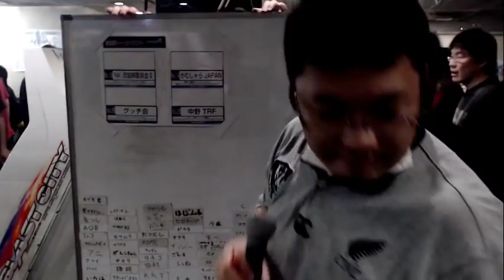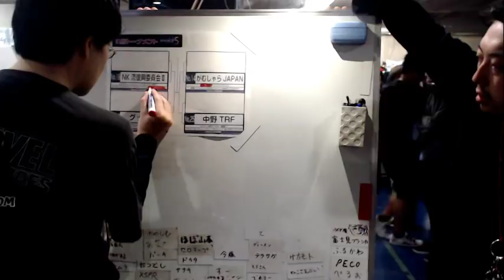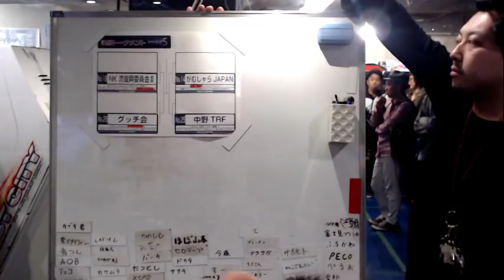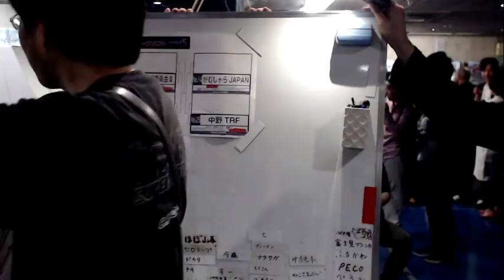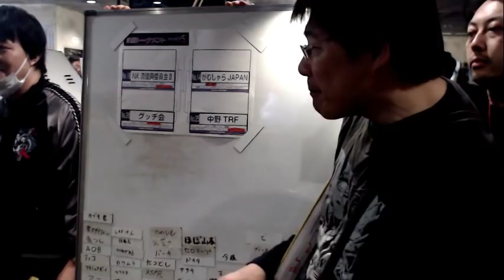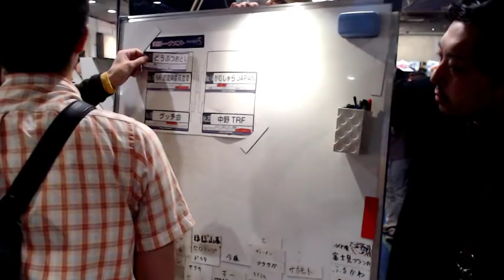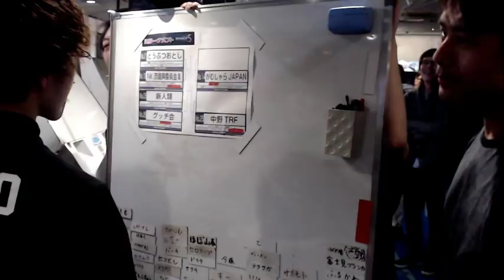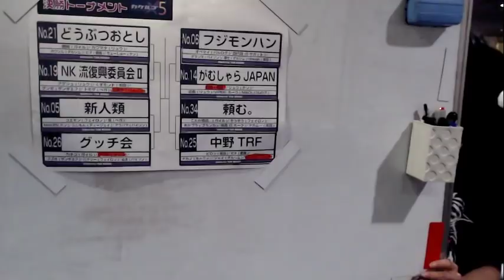【スパIIX】 X5 カケルゴ Kakerugo X5 2019 - Finals - 4/4 【SSFIIX】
[Final Tournament 決勝トーナメント]
0:10:10 カワマタ Kawamata (Ryu) vs Naoki (Boxer)
0:11:50 カワマタ Kawamata (Ryu) vs グンゼ Gunze (Zangief)
0:14:20 カワマタ Kawamata (Ryu) vs デゲシュ Degeshu (Ryu)
0:16:30 カワマタ Kawamata (Ryu) vs トモザ Tomoza (Dictator)
0:18:20 ちょーしゅー Choshu (Ken) vs トモザ Tomoza (Dictator)
0:20:40 ちょーしゅー Choshu (Ken) vs くすモンド Kusumondo (Honda)
0:23:05 ヒデ Hide (ChunLi) vs くすモンド Kusumondo (Honda)

0:25:55 グッチ Gucchi (Ryu) vs 魔斬 Makiri (ken)
0:27:50 グッチ Gucchi (Ryu) vs アラバマ Alabama (Boxer)
0:30:00 スズキ Suzuki (Zangief) vs アラバマ Alabama (Boxer)
0:32:00 スズキ Suzuki (Zangief) vs 紫 Murasaki (Dictator)
0:34:40 八ナシー Hanashi (FeiLong) vs 紫 Murasaki (Dictator)
0:36:55 カネコ Kaneko (Guile) vs 紫 Murasaki (Dictator)
0:38:10 ぬま Numa (Boxer) vs 紫 Murasaki (Dictator)
0:40:30 ぬま Numa (Boxer) vs フジモン Fujimon (DeeJay)

0:43:25 闘魂 Toukon (ChunLi) vs オペマイ Opemai (Claw)
0:44:55 シュウ Shu (Ken) vs オペマイ Opemai (Claw)
0:46:30 VIPER (Hawk) vs オペマイ Opemai (Claw)
0:47:55 店長 Tencho (Ryu) vs オペマイ Opemai (Claw)
0:49:30 MAO (Claw) vs オペマイ Opemai (Claw)
0:50:40 MAO (Claw) vs Cloiwan (Honda)
0:52:15 MAO (Claw) vs タマシマ tamashima (Boxer)
0:53:45 MAO (Claw) vs 四代目 Yondaime (O.Sagat)

0:56:00 はいぢん Haijin (Ryu) vs そうぞう Souzou (FeiLong)
0:57:45 はいぢん Haijin (Ryu) vs あかブラ Akabla (Blanka)
0:59:10 はいぢん Haijin (Ryu) vs こたか商店。 Kotaka Shoten. (Guile)
1:00:40 ジャイ Jyai (Dhalsim) vs こたか商店。 Kotaka Shoten. (Guile)
1:03:40 ジャイ Jyai (Dhalsim) vs やきとり Yakitori (O.Hawk)
1:05:10 ナカノ Nakano (Cammy) vs やきとり Yakitori (O.Hawk)
1:07:00 ピロシ Piroshi (Honda) vs やきとり Yakitori (O.Hawk)
1:09:05 セオ Seo (ChunLi) vs やきとり Yakitori (O.Hawk)
1:11:10 セオ Seo (ChunLi) vs ナカムー Nakamu (Honda)

[Top 4]
1:15:45 カワシム Kawasim (Dhalsim) vs 魔斬 Makiri (ken)
1:17:25 カワシム Kawasim (Dhalsim) vs 紫 Murasaki (Dictator)
1:19:30 ちょーしゅー Choshu (Ken) vs 紫 Murasaki (Dictator)
1:21:55 機械 Kikai (Guile) vs 紫 Murasaki (Dictator)
1:24:15 カワマタ Kawamata (Ryu) vs 紫 Murasaki (Dictator)
1:25:50 カワマタ Kawamata (Ryu) vs アラバマ Alabama (Boxer)
1:27:35 ヒデ Hide (ChunLi) vs アラバマ Alabama (Boxer)
1:29:05 ヒデ Hide (ChunLi) vs フジモン Fujimon (DeeJay)
1:32:05 ヒデ Hide (ChunLi) vs コエモン Koemon (FeiLong)

1:34:45 はいぢん Haijin (Ryu) vs タマシマ tamashima (Boxer)
1:36:15 セオ Seo (ChunLi) vs タマシマ tamashima (Boxer)
1:38:15 セオ Seo (ChunLi) vs オペマイ Opemai (Claw)
1:39:30 ピロシ Piroshi (Honda) vs オペマイ Opemai (Claw)
1:41:05 ナカノ Nakano (Cammy) vs オペマイ Opemai (Claw)
1:42:25 ジャイ Jyai (Dhalsim) vs オペマイ Opemai (Claw)

[Final]
1:45:00 Pre Interview
1:55:00 Cloiwan (Honda) vs 機械 Kikai (Guile)
1:56:50 博士 Hakase (Dhalsim) vs 機械 Kikai (Guile)
1:58:55 博士 Hakase (Dhalsim) vs ヒデ Hide (ChunLi)
2:01:35 オペマイ Opemai (Claw) vs ヒデ Hide (ChunLi)
2:03:00 オペマイ Opemai (Claw) vs ちょーしゅー Choshu (Ken)
2:05:50 四代目 Yondaime (O.Sagat) vs ちょーしゅー Choshu (Ken)
2:07:15 四代目 Yondaime (O.Sagat) vs カワシム Kawasim (Dhalsim)
2:08:40 四代目 Yondaime (O.Sagat) vs カワマタ Kawamata (Ryu)
2:11:10 Post Interview